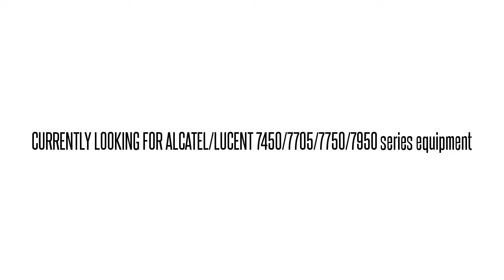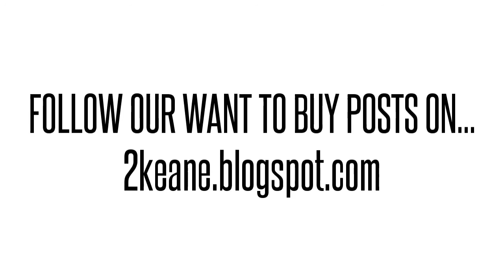3HE01454AA02 IPUIAU3DAB 7750 SR-1 100BASE-FX SFP OPT MOD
3HE01454AA02 IPUIAU3DAB Alcatel/Lucent used parts exchange. BUY/SELL USED HERE!